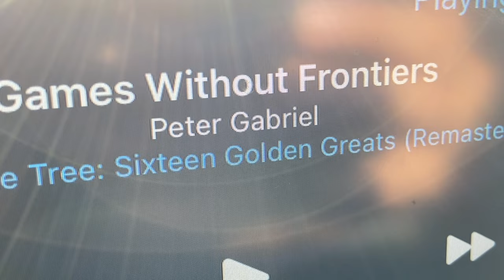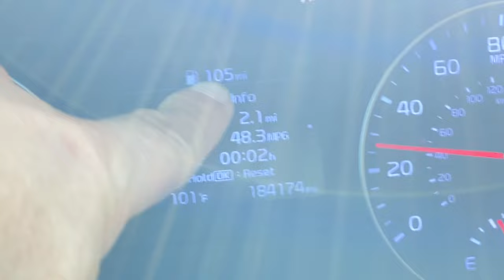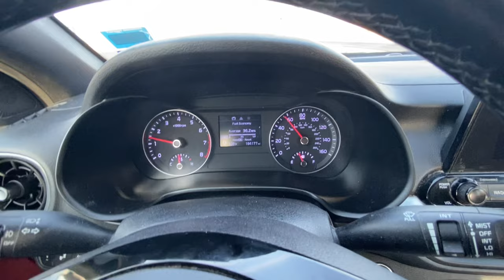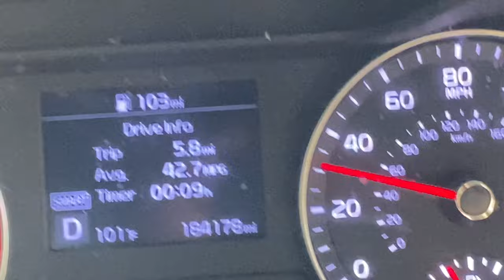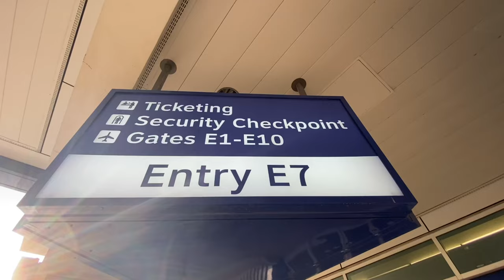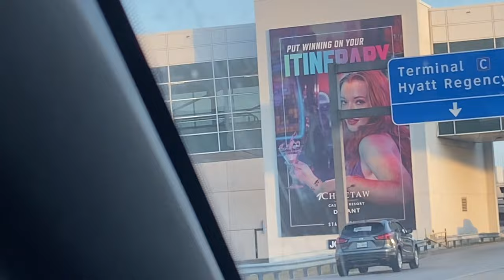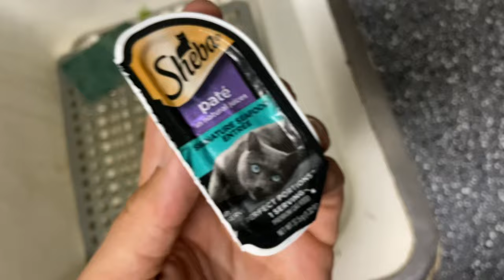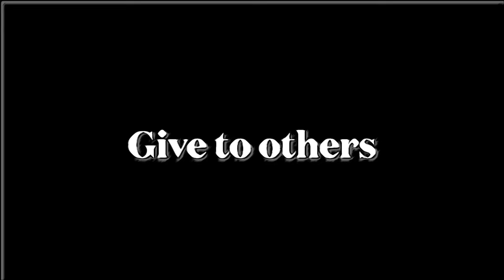Epic waterpark GP / The dash for KIA DFW Horizons / Story of a playwright / Back to Kitty & Linda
Support me channel here

Thanks y’all,
TheColeandLindaFilmmakerBand
p.s.s.

The new name for our band is Peace Child Beautiful formerly known as TheColeandLindaFilmmakerBand

Please search Cole Spivey on Drooble in order to find the band.
The band is listed under Cole Spivey on Drooble.
TheColeandLindaFilmmakerBand

Bandcamp at
Thecoleandlindafilmmakerband

Literature friends. I am an author as Ash Cole.
Attention all readers. under the alias Ash Cole. I’m Ash Cole.
SEARCH author, Ash Cole on Fictionpress.com or Fanfiction.net

Songs for the PSS show,